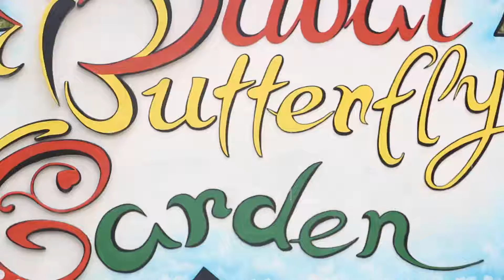Dubai Butterfly Garden